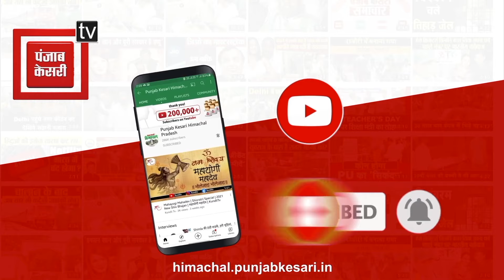पांवटा साहिब में फिर हुआ सड़क हादसा... अनियंत्रित होकर सड़क से उतरी फॉर्च्यूनर... खेत में जा घुसी